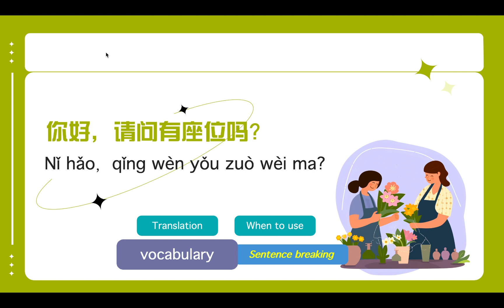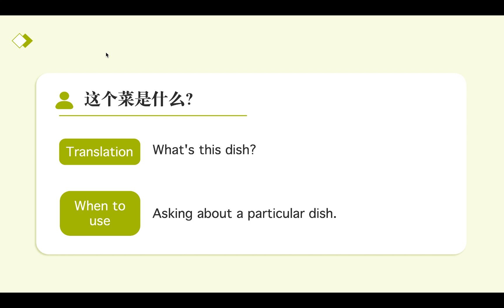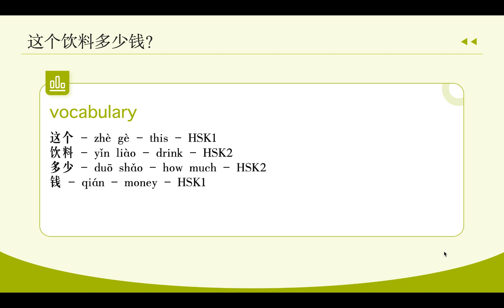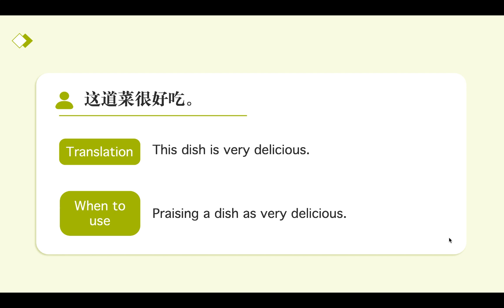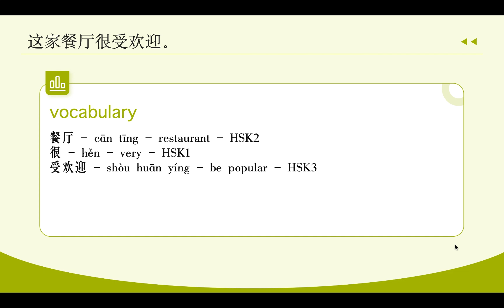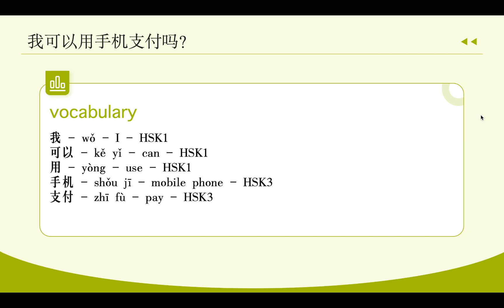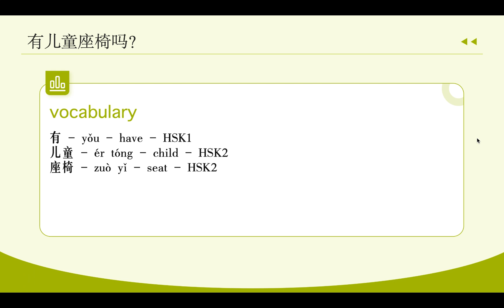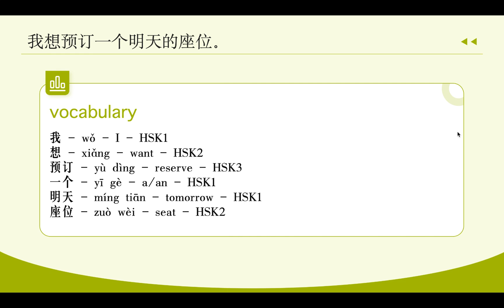Beginner丨50 Common Chinese Sentences in Restaurants丨HSK1 - HSK4丨Vocabulary & sentence breaking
50 Common Chinese Sentences in Restaurants for Beginners丨HSK1 - HSK4丨Vocabulary & sentence

Hello language adventurers! This video is tailor - made for beginners of Chinese (HSK1 - HSK4) and those planning to travel to China. It features 50 essential Chinese sentences for use in restaurants, which will be incredibly helpful during your dining experiences.

Learning Chinese with you.ღ( ´･ᴗ･` )
Waiting for your answer and feedback. (*❦ω❦)